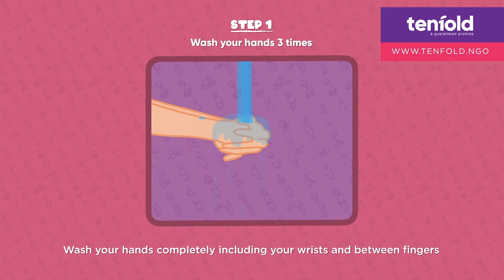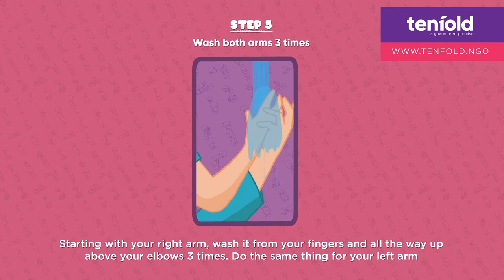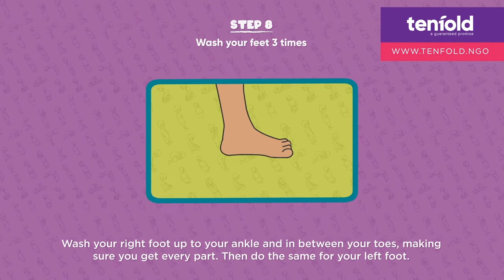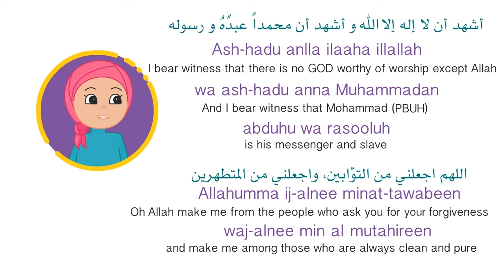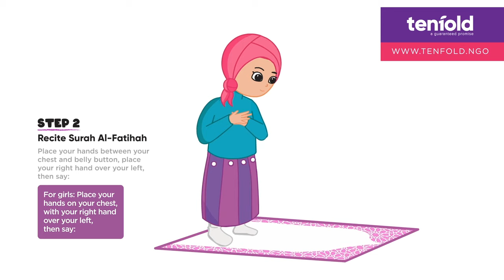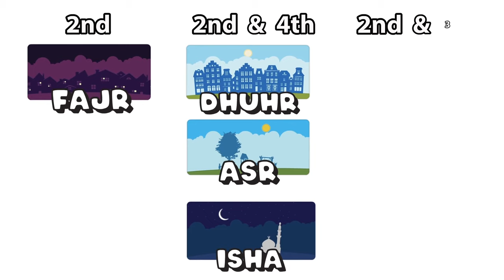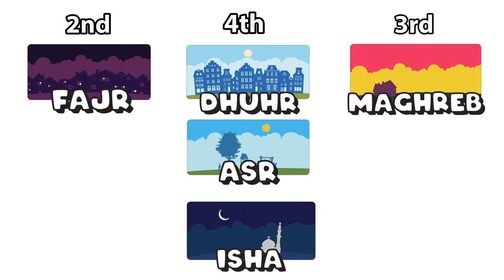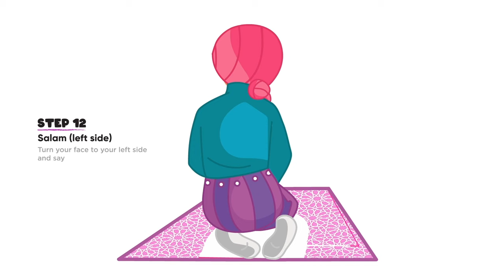How to Make Wudu and Salah | Learn to pray with Amina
A simple step-by-step guide for kids to learn and perform Wudu and Prayer (Salah) correctly in accordance to the Sunnah of the Prophet PBUH.

So simple and easy to follow, children can learn how to make wudu, pray and keep track of their prayers in a fun and engaging way!

Join Amina & Zain on an awesome educational adventure, learning all there is to know about Wudu & Salah!

Your children can now Learn, Play & Pray with My 1st Prayer! The perfect gift for every child! So simple and easy to follow, children can learn how to make wudu, pray and keep track of their prayers in a fun and engaging way! My 1st Prayer consists of:

1. Interactive Prayer Mat - Step by step guide to prayer, & use the app for the BONUS interactive mode

2. Personal Learn to Pray Book - A truly personalized experience, taking each child on their own journey

3. Augmented Reality App - Bring learning to life! Using the power of AR to interact & teach